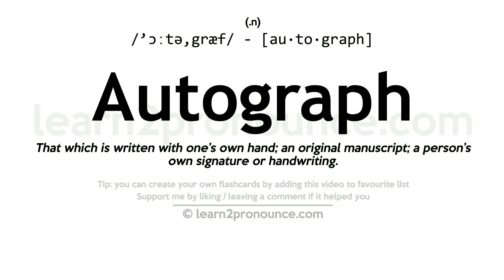Pronunciation of Autograph | Definition of Autograph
Autograph pronunciation | How to pronounce Autograph in English?
/`ɔːtə,græf/
Meaning of Autograph | What is Autograph?
(1) (verb) mark with one`s signature; (2) (noun) a person`s own signature; (3) (noun) something written by one`s own hand;
What is Autograph | Autograph meaning and definition?